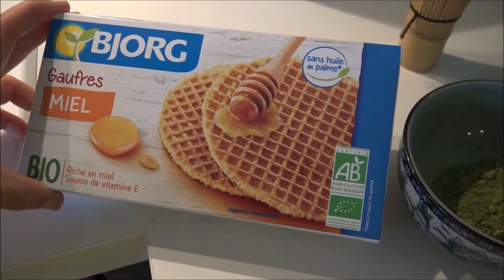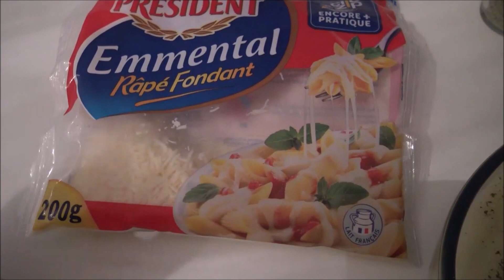* 37 * [ VLOG FAMILLE ] DES CHOSES A VOUS DIRE !!!!!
Je m'appelle Tiphaine et mon mari s'appelle Anthony. J'ai 32 ans au moment de cette vidéo et mes enfants ont 2, 3 et 4 ans. Ils s'appellent William, Victor et Arthur!

Mon lien de parrainage look fantastic box ( qui vous donne droit à 5 euros sur votre première box)

Mon lien de parrainage prescription lab ( il vous donne droit à 5 euros sur votre première box)